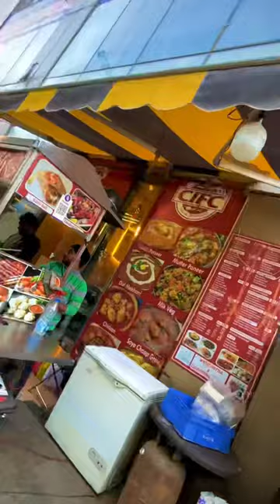CHILLI POTATO : STREET VS EXPENSIVE 💰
🌶️ Cheap vs. Chic Chili Potato Challenge! 🍟 Join me as I compare the spicy sensations from a local gem, CIFC, priced at ₹120, against the upscale flavors of Metrogrill Restobar's luxurious ₹400 version. It's a taste showdown you won't want to miss! 🔥🤔